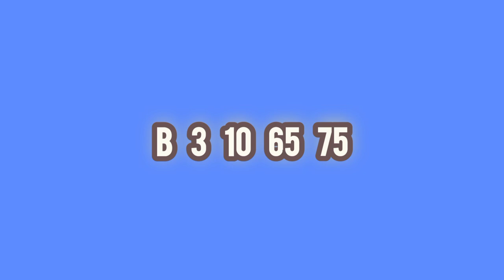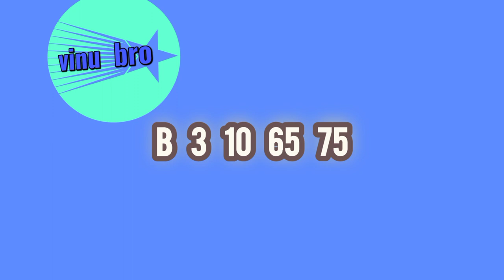Dhana Nidhanaya 0793 Lottery Results prathipala 2022.05.22 Sunday NLB .Lottery show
mahajana samaptha
lagna wasanawa govisetha
sanwardana wasanawa
mega power
jathika sampatha
super ball
ada kotipathi
jayoda
supiri wasana
කප්රුක
මහජන සම්පත
ලග්න වාසනාව
අද කෝටිපති
ජාතික සම්පත
සංවර්දන වාසනාව
ජයෝද
ගොවිසෙත
සුපිරි වාසනා සම්පත
මෙගා පවර්
 සසිරි

lottery results
lottery draw
lottarai prathipala
prathipala,lotahrai dinum
lottery results